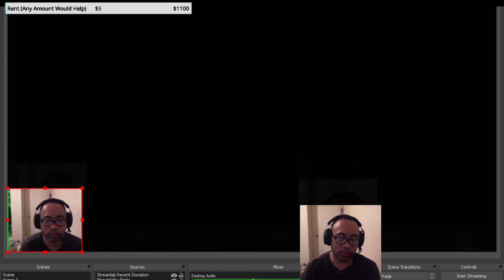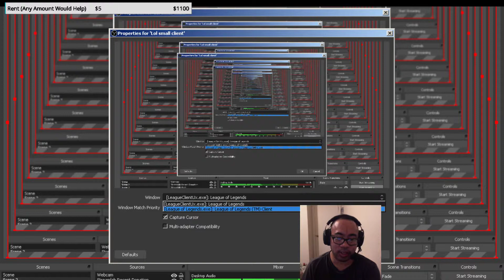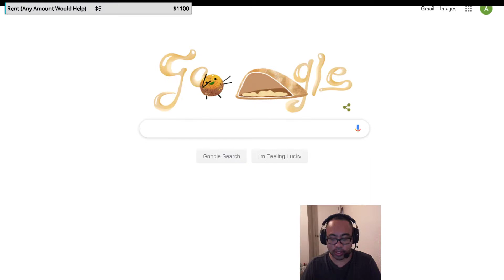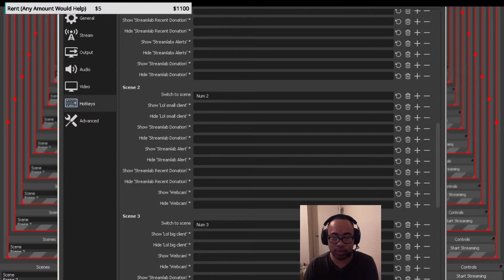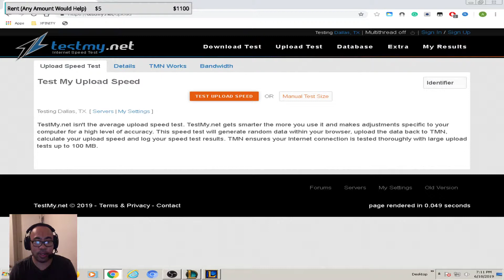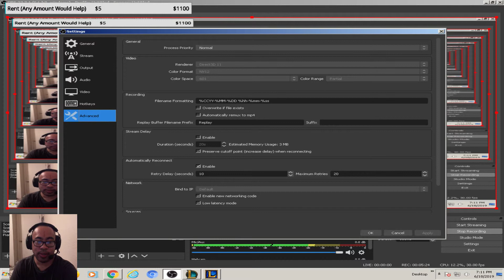Lowest MS Possible, No Lag spikes, How To Reduce Lag League of Legends, Obs, Twitch.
Best possible looking settings for streaming League of Legends while having no lag spikes, lowest MS possible, how to reduce lag while streaming League of Legends, and no black screen.